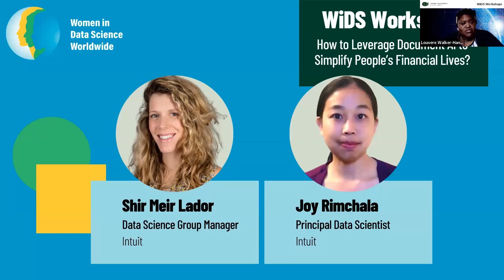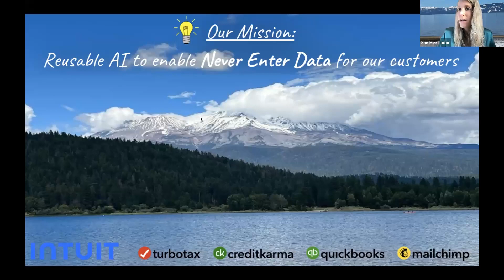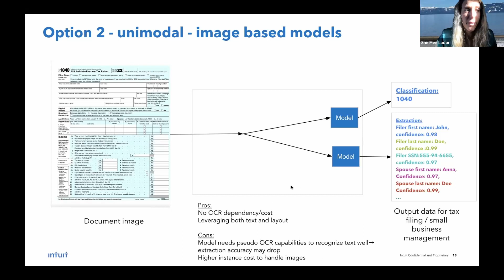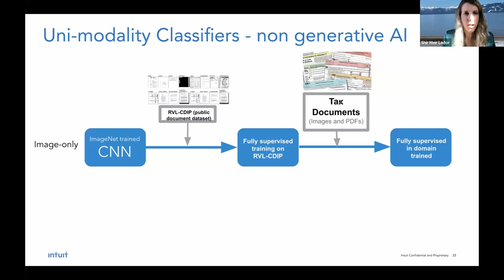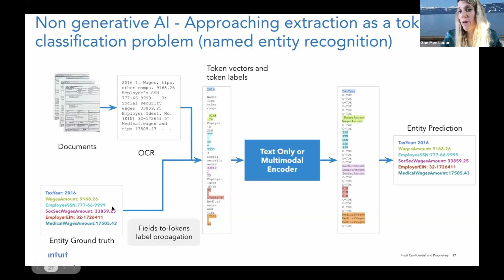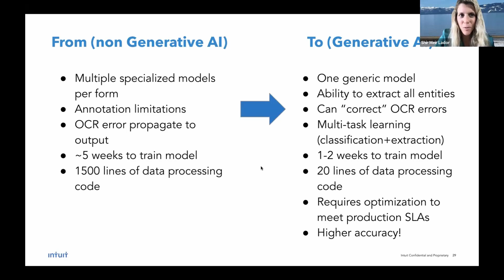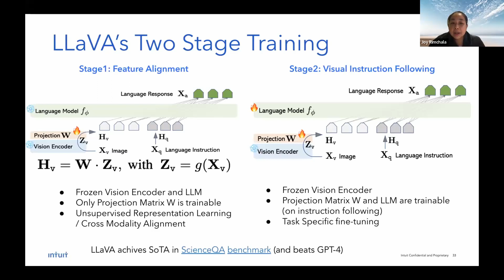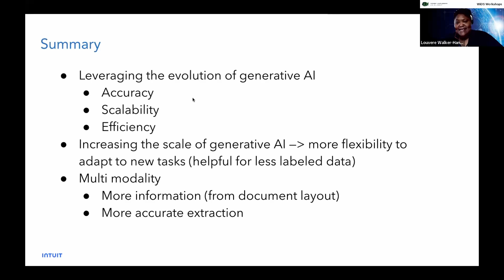How to Leverage Document AI to Simplify People’s Financial Lives? | Shir and Joy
Documents are a principal part of our day to day finance management. Accessing and extracting the data embedded in documents has become one of the most highly sought-after technologies in many sectors, including financial services, real estate, insurance, government, legal, and healthcare.  A central goal shared among these sectors is automating document processing to extract the documents’ fundamental structured information and instantly delivering that information when needed . Documents for which this goal is relevant include financial documents (such as receipts, invoices, contracts, mortgage documents, loan applications, and purchase orders), government documents (such as tax forms, licenses, and certificates), and many more. Manual extraction of information from documents could take 3-5 minutes depending on the amount of key information and the complexity of the document. Without automation, the amount of manual work for document intensive tasks – such as medical case review, evidence processing, tax preparation, small business account etc  – can add up  to many hours. The primary challenge to extraction of information in such documents is that embedded data can be present in a combination of unstructured text; semi-structured content, such as multi-column formats, tables, and key-value pairs; and graphical content, such as figures and vector graphics. The general ability to understand and interpret documents’ various presentations of data is a critical and challenging application of artificial intelligence (AI). In this workshop we will share the SoTA of document intelligence techniques and how it is evolving in the generative AI era.

This workshop was conducted by Shir Meir Lador and Joy Rimchala, Intuit